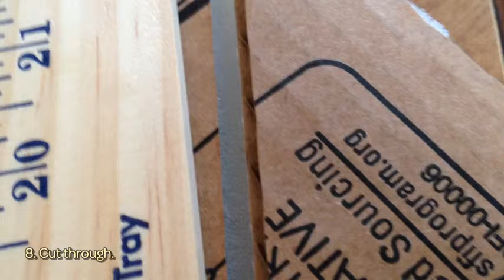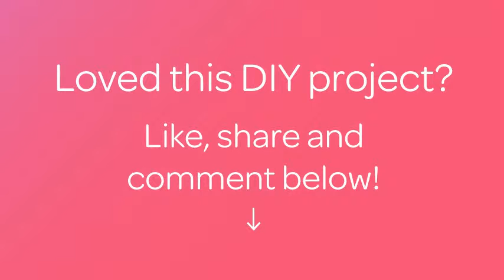Create a Simple Country Headboard - DIY Home - Guidecentral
About this DIY project:
- Title: Create a Simple Country Headboard

Supplies:
- Kids tri fold project board
- 4 feet of material
- Scissors
- Spray adhesive
- Exacto knife
- Nails, small hooks or double sided velcro strips (your choice when hanging)
- A staple gun